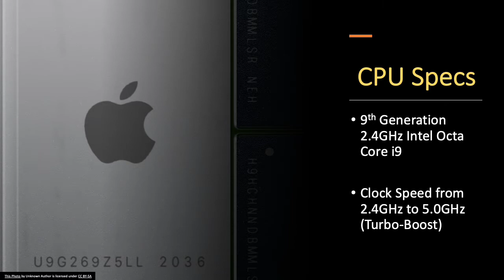2019 Apple MacBook Pro 16-Inch 2.4GHz 5600M BTO/CTO A2141